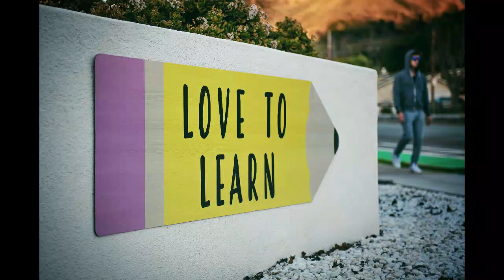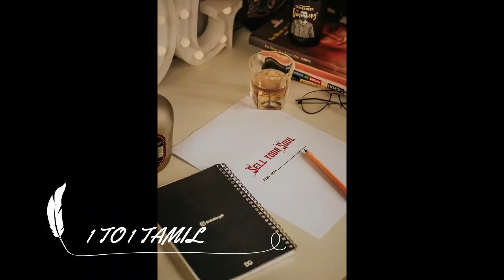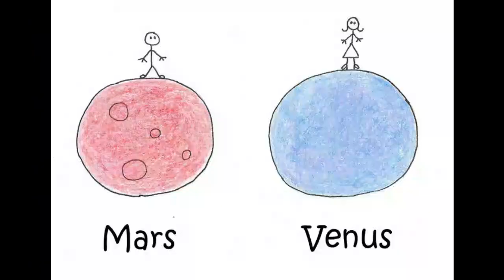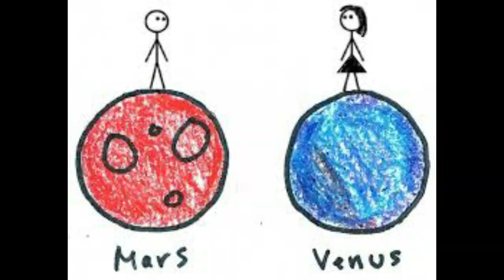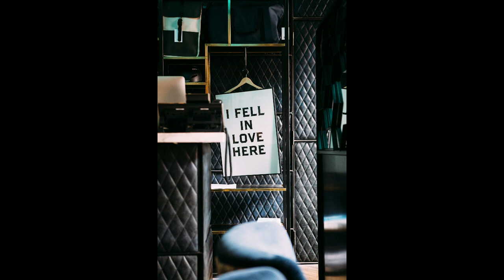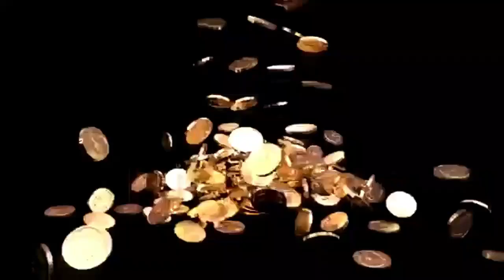Men Are from Mars, Women Are from Venus book summary in tamil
John Gray's wildly popular book, “Men Are from Mars, Women Are from Venus,” postulates that the reason for relationship conflicts is that each gender is accustomed to its own set of emotional balances, cultures, and values, or, metaphorically speaking, live on different planets
Author John Grey is a relationship counselor, book is written as per his perspective that both men and women are from different planets having very different mindsets and characteristics.  The book is written in 13 chapters, saying about understanding the partner's expectations, reactions and needs on different stages of life. How men and women are generally carrying themselves in certain situations and how their reactions affect their terms. The author has suggested directions to handle some typical situations.